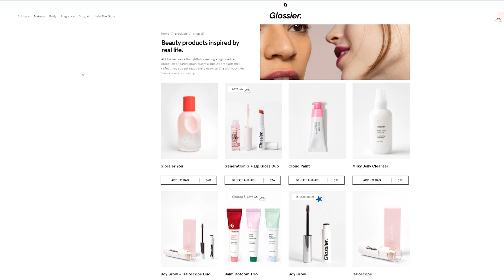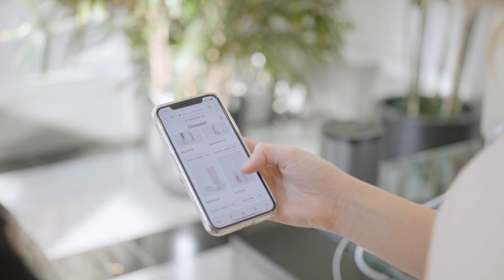Glossier: Making Data Beautiful with Looker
At Glossier, embracing beauty is a way of life. As a data driven company, they rely on Looker to help deliver the data that enables them to present a refined customer experience.
See how Glossier utilizes Looker to measure user engagement and form strategies to help optimize their customer interactions.